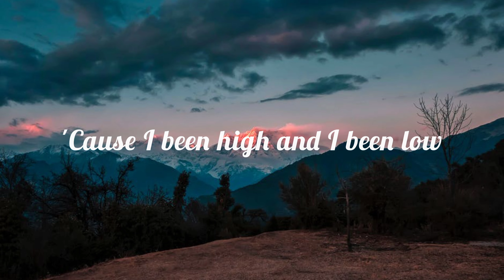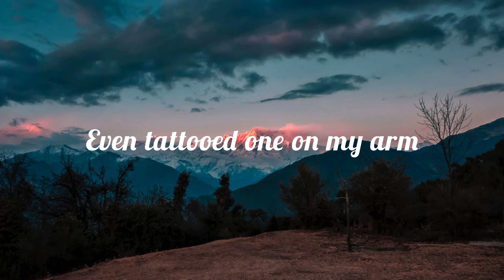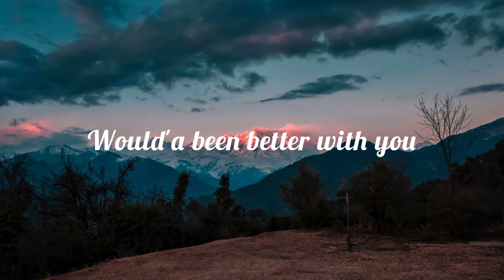Virginia to Vegas- Better With You (Lyrics)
Lyrics:

I've burned my fair share of bridges
Opened my fair share of doors
I've met my fair share of women
Shut down my fair share of bars

I still love reminiscing
But when I picture it all in my mind
There's always one thing missing
Always one thing that isn't quite right

'Cause I been high and I been low
All the way down to Mexico
Seen Mountainsides and rivers wide
And Tokyo lights
Been to London, England in the pouring rain
California to Portland Maine
But I know all these memories I hold onto
Would'a been better with you

I've turned my fair share of pages
I've earned my fair share of scars
I've seen thousands of faces
Even tattooed one on my arm

And I still love reminiscing
When I picture it all in my mind